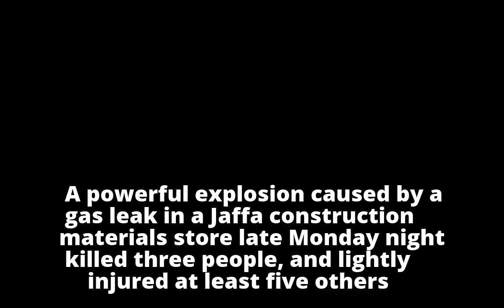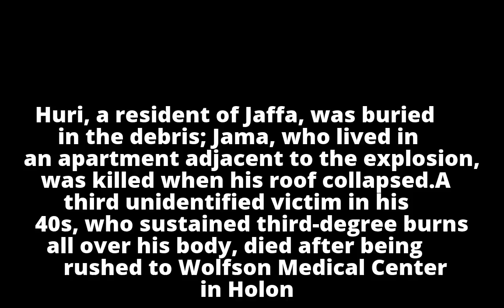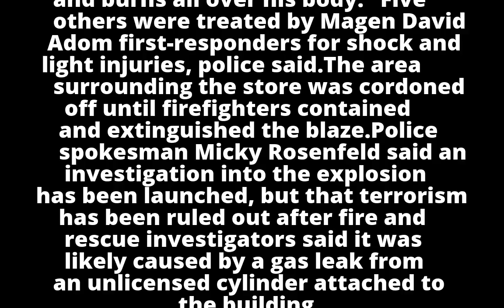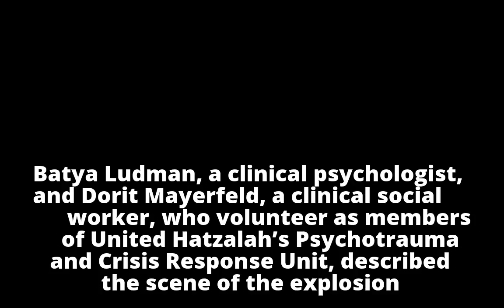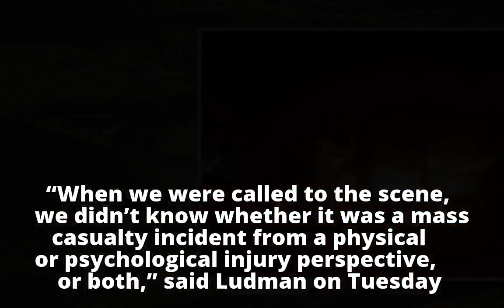3 killed, 5 injured in powerful Jaffa building explosion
3 killed, 5 injured in powerful Jaffa building explosion

3 killed, 5 injured in powerful Jaffa building explosion

3 killed, 5 injured in powerful Jaffa building explosion